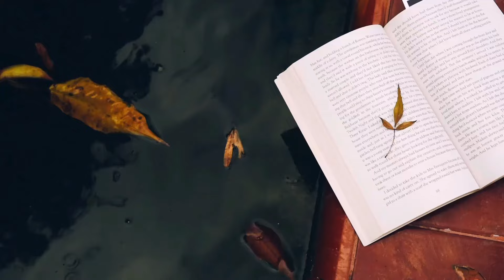【第171回芥川賞•直木賞贈呈式後記】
先日の芥川賞•直木賞贈呈式のお話です。
前回はあまりちゃんと話せなかった部分などのお話です。